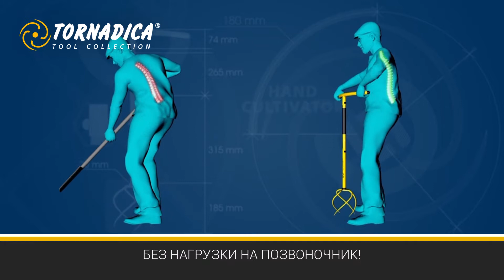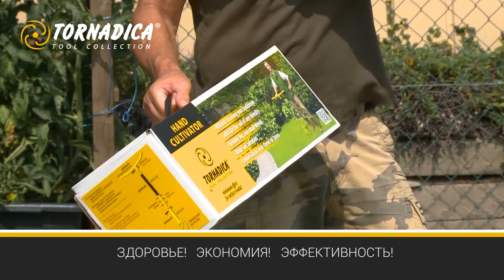РУЧНОЙ КУЛЬТИВАТОР TORNADICA 5